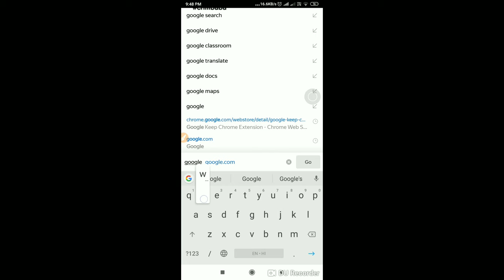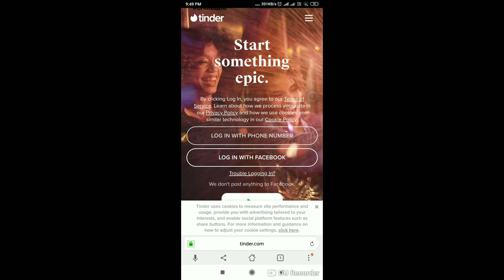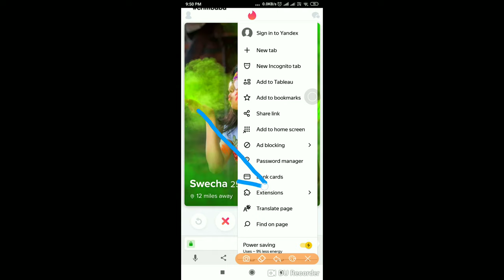How to automatically swipe right using tinder.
Tutorial on how you can use an chrome webstore extension to swipe right automatically in tinder.